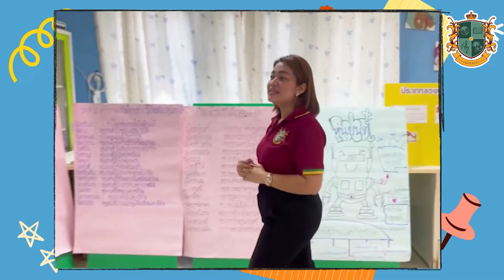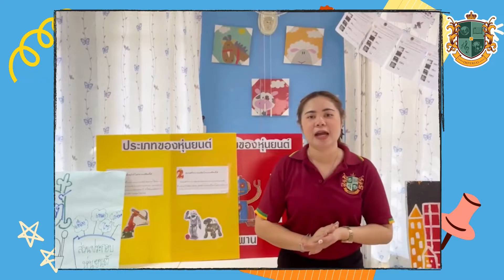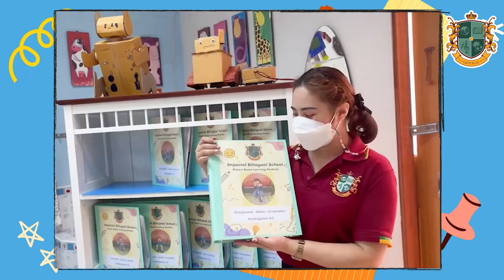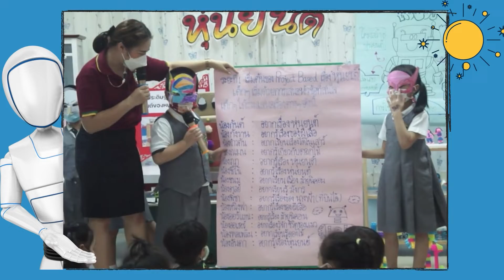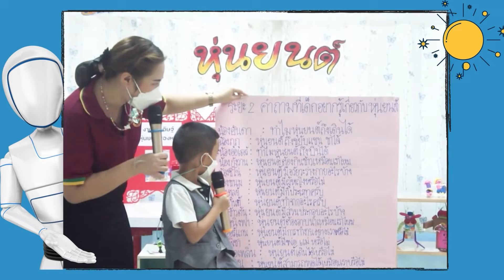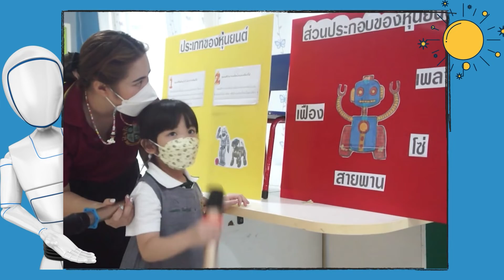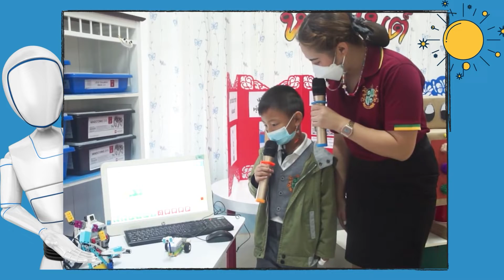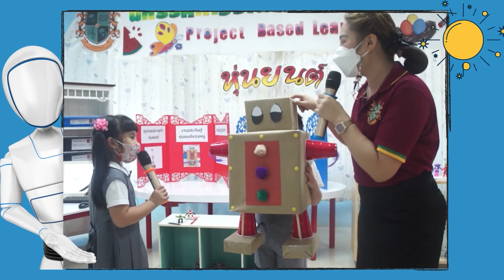Project Based Learning ชั้นอนุบาล 3 Quarter 3/2564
Imperial Phichit Bilingual School
โรงเรียนอิมพีเรียลพิจิตร สองภาษา